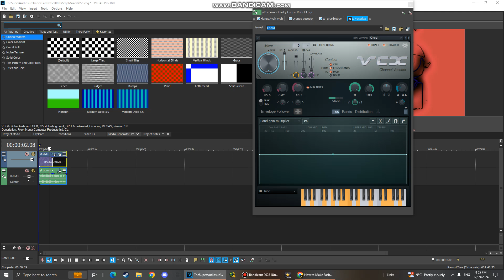How To Make IncendiarySashaBarrisonTube